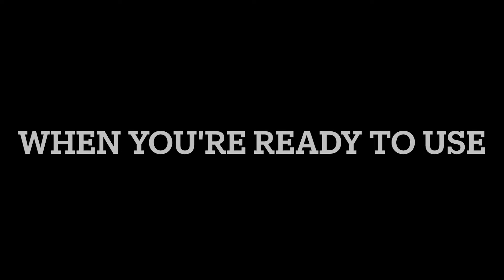HOW TO PRESERVE EDIBLE LEAVES---EXAMPLE; WILD SPINACH (OKAZI LEAF, AFANG LEAF)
This video entails how most of the edible leaves could be preserved for future use. Some of these leaves include; spinach, pumpkin leaf, wild spinach (okazi leaf or Afang leaf), e.t.c